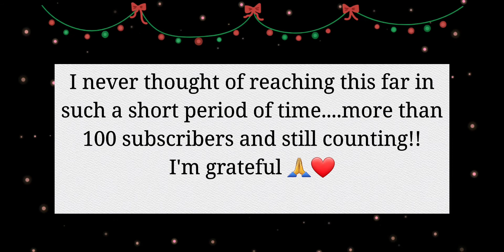To my 100+ babiesss🎉❤